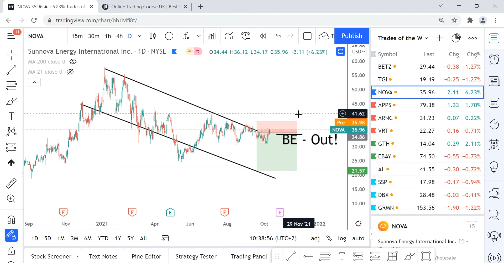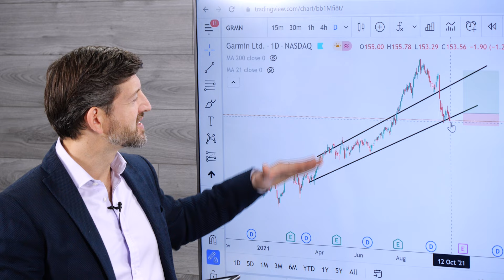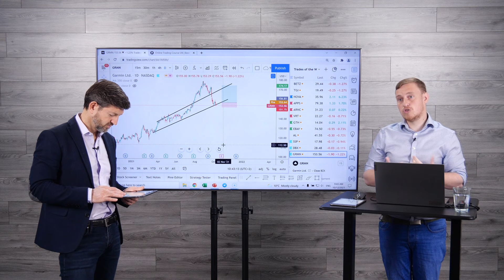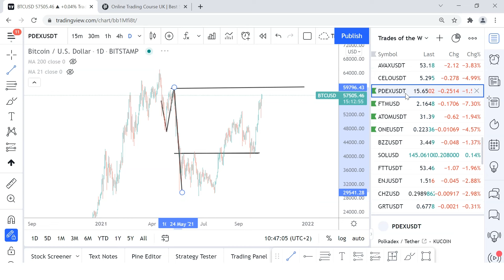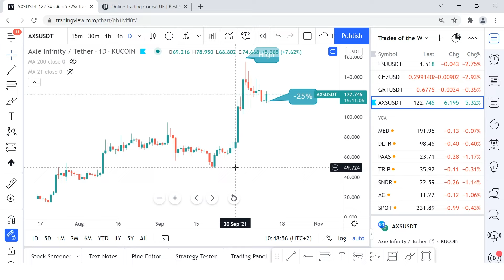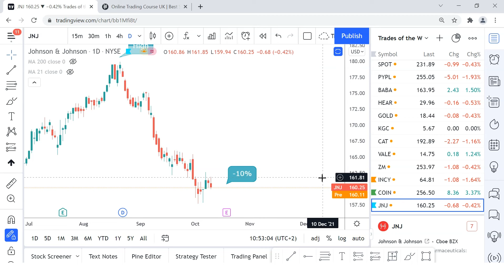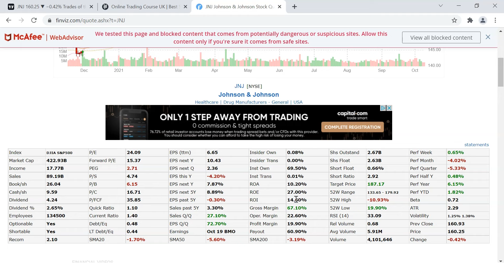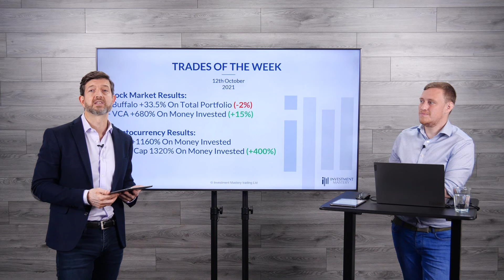TOP Investment You Should Get In To NOW! Stock Market Correction Continues?... | Trades Of The Week!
All investment carries risk. Please note we are an education platform and, therefore, do not give any personal or financial advice. LIVE! Learn How We Invest & Trade Cryptocurrencies ... AND Profit, In Less Than 20 Minutes A Day, On Wednesday 13th October 2021 @ 6:30 PM UK Time.

00:00  - Welcome to Trades of The Week
00:17 - TOP Investment You Should Get In To NOW!
05:10 - Shocking Price Prediction For Cryptos
13:08  - LIVE! Learn How We Invest & Trade Cryptocurrencies!
14:07 - This is the N1 stock to buy right now!
16:46 - Trades Of The Week RESULTS
17:40 - LIVE! Learn How We Invest & Trade Cryptocurrencies!
18:29  - Conclusion

⛓️ 🔗 Useful Links 🔗 ⛓️

Learn how to Trade and Invest and change your financial future in just 20 minutes a day by downloading our 'The Lunchtime Trader' book 📘 for FREE! (Price on Amazon £9.97) Claim yours here for FREE